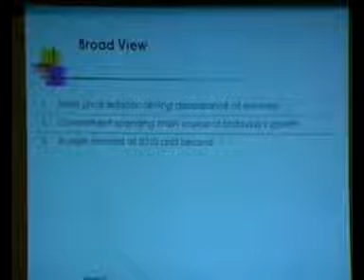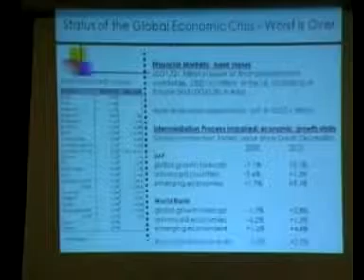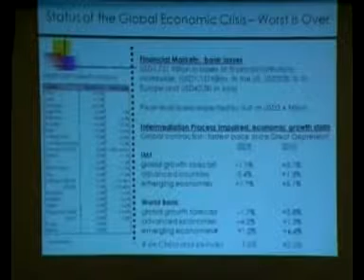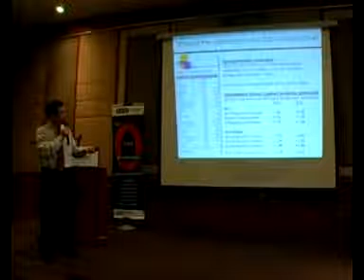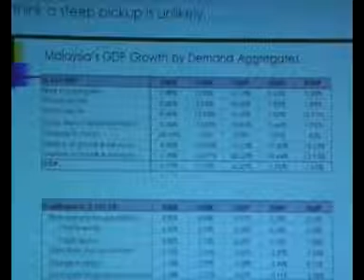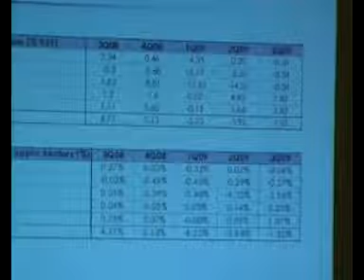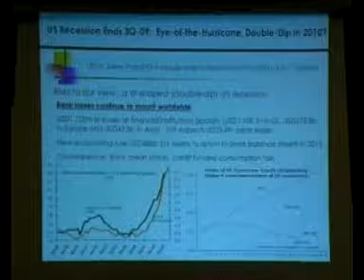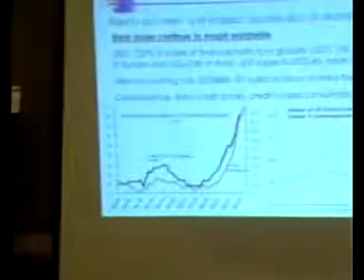Jupiter Market Outlook 2010 - Pong Teng Siew (Part 5)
Speaker : Pong Teng Siew

Topic: Grinding Recovery 2010: Keynesians Year of Reckoning